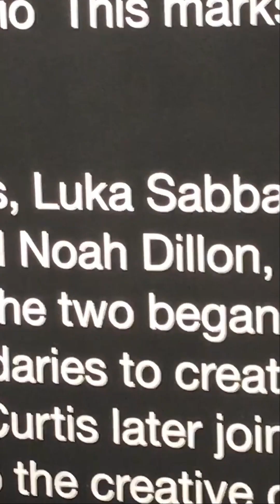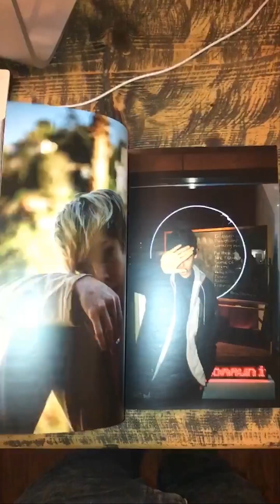SUPERMODEL - HAVE YOU FORGOT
Film by: David Altobelli

Lyrics:

On the wings of a plane
And I remember where you stood
The blue moon shines
And I remember where you lived
I thought I saw your house

And I remember the streets
It was just passing over
I’d be in the storm
That blows your hair

And I remember the sound
Whenever I’m there
Of you climbing the stairs

I can see the headlights
And the bullets from your eyes
The cut me in two
My life has changed

What did you mean
There were other landscapes
There were other dreams
But this one’s with you
And I can’t shake it off
And it keeps coming over me

There is a hum in the air
We’ll just keep gliding over
The atmosphere
Hey where did you go?
And the clocks changed to two
And the houses below
Faded to blue

I can feel you in the air
You are dancing somewhere
In a bar in Berlin

And you were wearing that dress
It’s all striped in red
There is wine in our hand
You forget what I said

I was talking in tongues
I was speaking in verse
I was confusing the subject
I was all syllables and verse

And we danced
While the snow fell outside
I was still up in the air
That night

I thought I’d never come down
You took my hand
I was all broken in two

Now do you remember
Or have you forgot

Do you remember that time
Did I kill all those memories

And just when I think
That I can’t hear anymore
And you opened
So quiet and so calm
You’re shutting the door

Wake up
And I went inside
The atmosphere
And I’m way overhead

And lights
The city stretched outside the windows
See their clouded beds
And the lights on in the room

Is there time to move

I was hoping you’d remembered

I was hoping you forgot